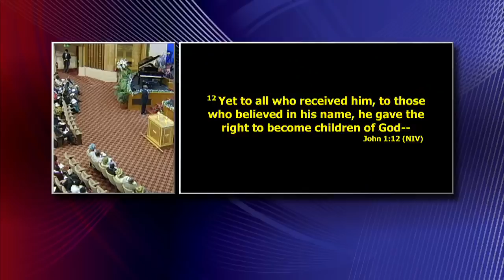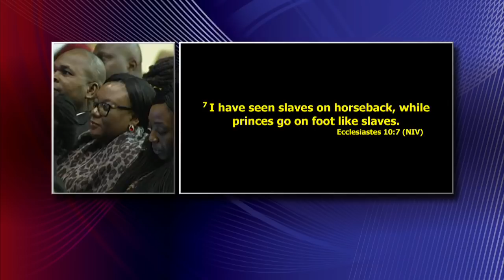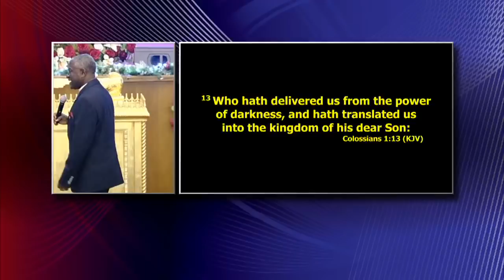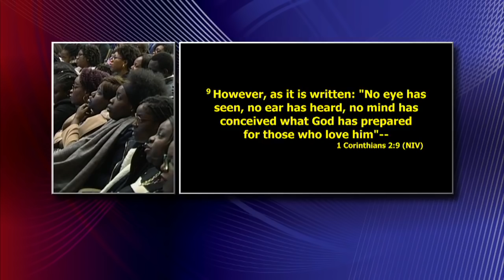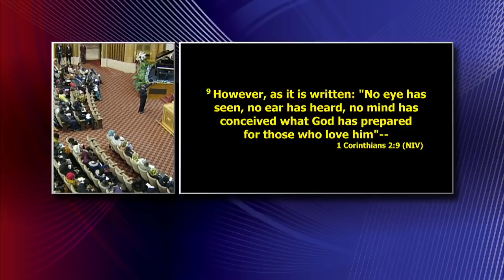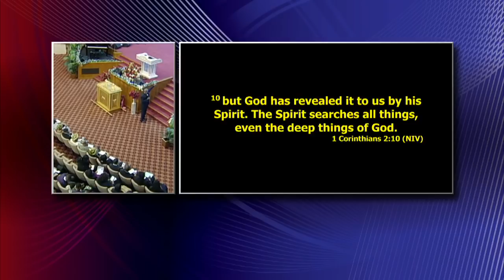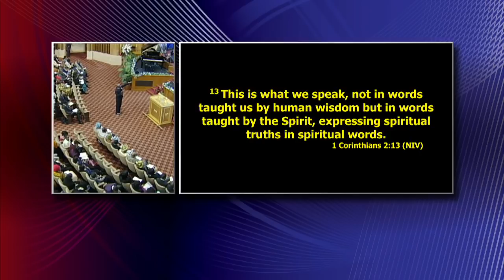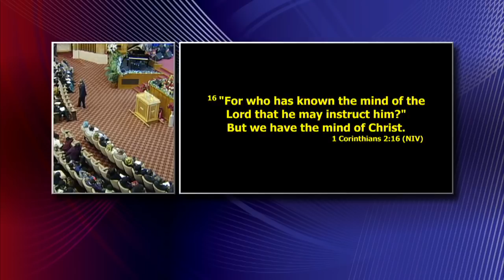2018 -12-16 "Your New Identity in Christ Jesus" - Apostle Alfred TB Williams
Sunday Service

Address:  CFT Woolwich Cathedral 186 Powis Street, London, SE18 6NL